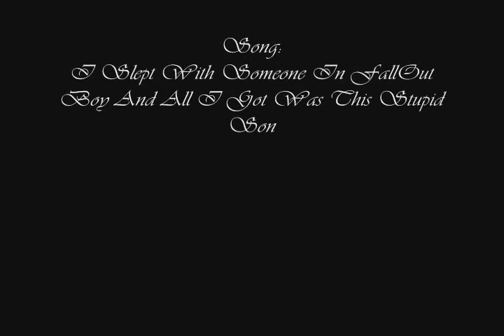Progress Report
A Roy and Ed AMV to "I slept with someone in FallOut Boy and all I got was this stupid song written about me" byt FallOut Boy.